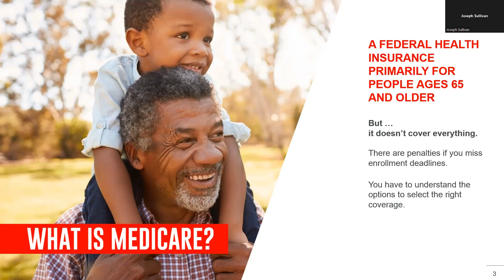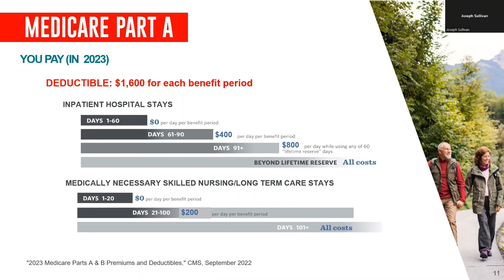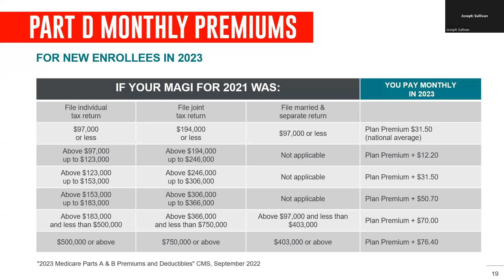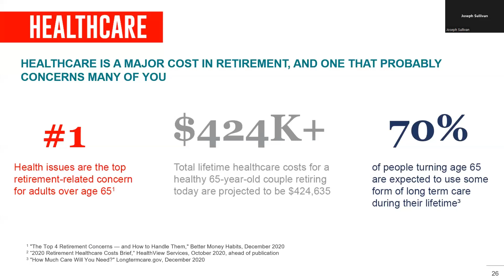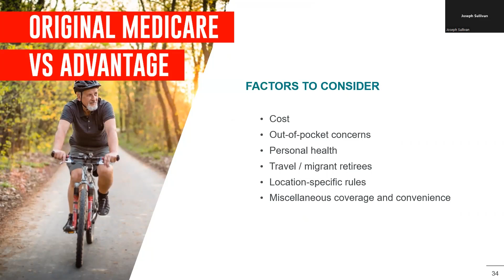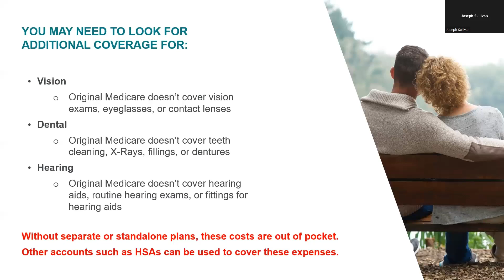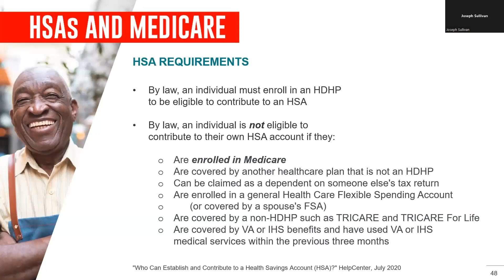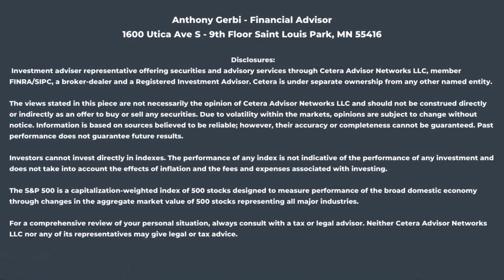Medicare Webinar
Medicare doesn’t have to be confusing. During this Medicare Webinar with Transamerica, we discuss everything you need to know, including when to enroll, healthcare costs, selecting the best coverage, and more!

Anthony Gerbi, Financial Advisor

1600 Utica Ave S – 9th Floor